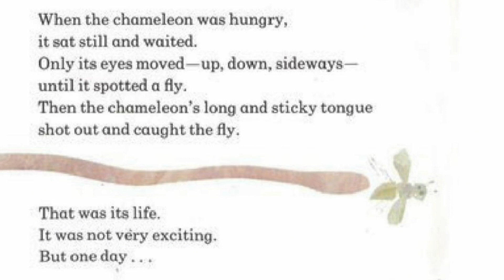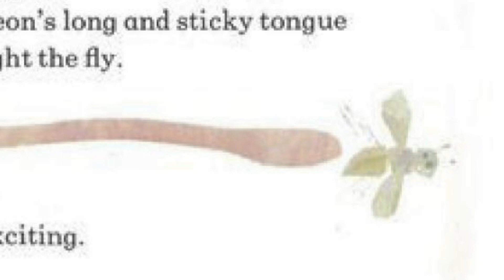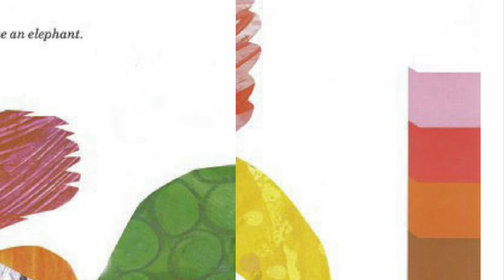The Mixed-Up Chameleon by Eric Carle | Children’s Books Read Aloud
The Mixed-Up Chameleon by Eric Carle

Read by Papa John the Batdad